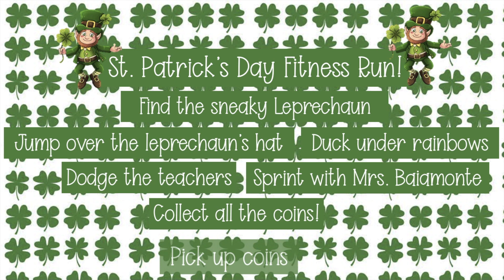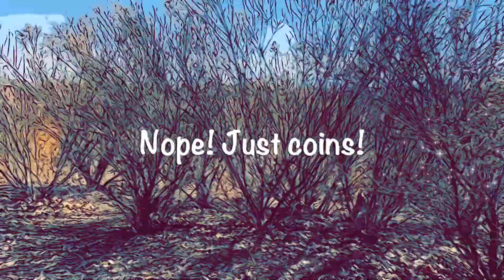St Patrick's Day Fitness Run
Where is the sneaky leprechaun?
Can you find him as you run through the forest, jump over his leprechaun hat, collect all his coins, duck under rainbows, dodge the teachers, and sprint with the principal??
Have fun searching!